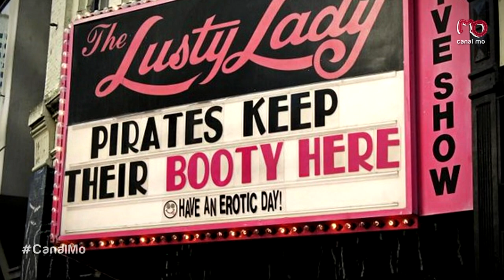La historia detrás del emblemático logo de Nirvana, ¿Quien lo diseñó y qué significa?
En este video, te llevaremos a través de la fascinante historia detrás del icónico logotipo de Nirvana: el famoso "Smiley Face". Descubre quién fue el verdadero artista detrás del diseño de este emblemático logotipo y cómo se convirtió en uno de los símbolos más reconocidos.